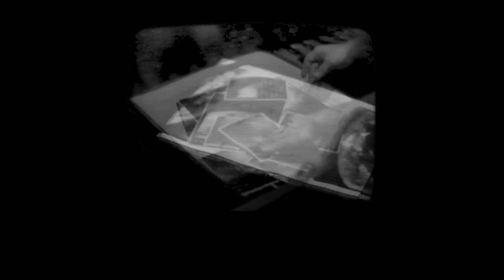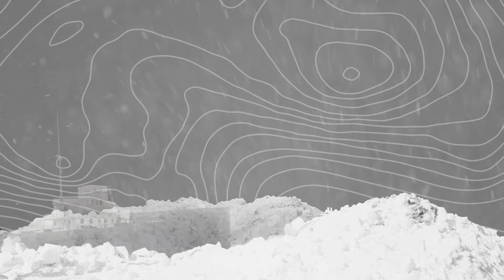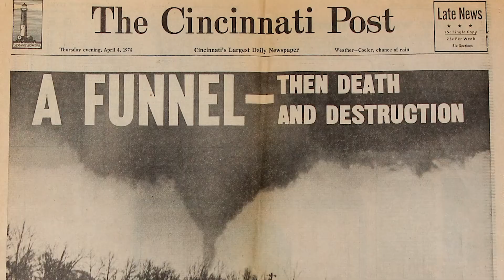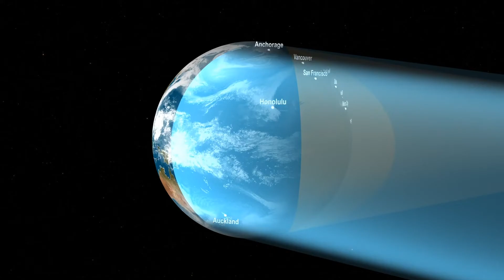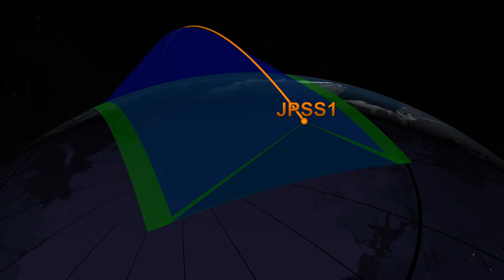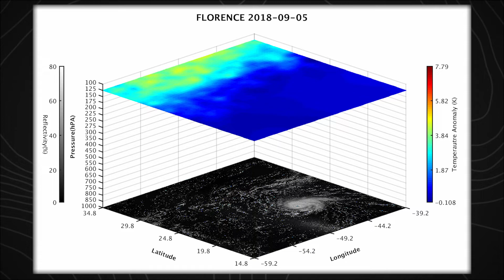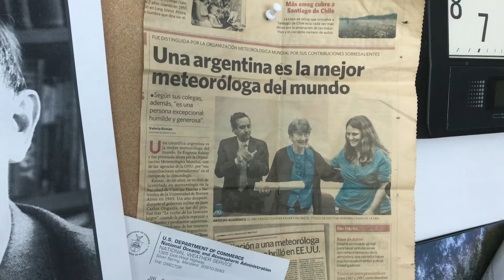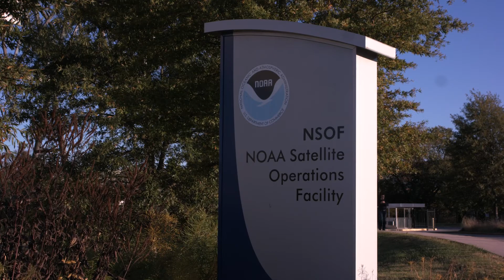5 Things That Changed Weather Forecasting Forever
Our ability to predict the weather, though still imperfect, would astound our ancestors. And decades of improvements in weather satellite technology, driven by teams of fiercely dedicated scientists and engineers, have made that possible. In this video, we talk to some of the pioneers in the field who were behind advances in that technology, advances that now inform our planning and daily commutes, but also farming, construction projects, military strategy, disaster response and travel by air and sea. We also talk to scientists who are working on today’s weather satellites and instruments, like those in the Joint Polar Satellite System (JPSS) and the Geostationary Operational Environmental Satellite (GOES) series. This video tells the story of our nation’s weather satellites by highlighting some of the paradigm-shifting moments that shaped their rich history.

 "Wonderous Planet," Corbett and Wilkie; "Discovering Galaxies," Lethbridge; "Mysteries of the Sea," Lethbridge; "Feathered Migration," Salisbury; "Drifting Sands," Lethbridge; "Our Beautiful Earth," Lethbridge; "Endless Vista," Tzur; "Insights," Coon and Goebel; all via Universal Production Music Video credit: NASA's Goddard Space Flight Center; John F. Kennedy footage courtesy of the John F. Kennedy Library Foundation Jefferson Beck (USRA): Lead Producer Jenny Marder Fadoul (Telophase): Lead Writer Greg Mandt (NOAA-JPSS): Lead Scientist Bill Smith (Hampton University): Lead Scientist Eugenia Kalnay (UMD): Lead Scientist Edward Kim (NASA/GSFC): Lead Scientist Louis Uccellini (NOAA/NWS)